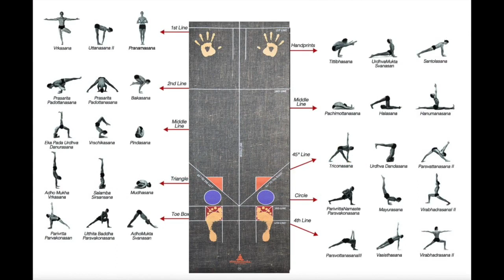GG Ep 36 - George Lewis | A Mystic's Guide To The Great Awakening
Today’s guest is George H. Lewis whose life has unfolded in a very enchanted way, as if off the pages of an old novel. George is a true polymath- a professional artist, speaker, astrologer, healer, that seems to herald from a different era. He’s a romantic and a modern-day mystic.

We discuss how Italy awoke his wanderlust and took him as an artist to the Middle East painting for Sheikh's and commoners alike. George has lived with Bedouin tribes in Saudi Arabia, Kuwait, and Yemen which connected him to the stars through the tribes' highly intuitive teachings. He then serendipitously became the court painter to the sultan of Oman and was eventually appointed the spiritual diplomat for Bhutan’s Gross National Happiness initiative after painting the royal family.

Ground yourself, as we cross over timelines in the quantum realm and take a look at the exciting astrological year ahead. This episode is action-packed and trigger alert- covers some controversial topics, along with the very nature of conspiracies. This is an opportunity for exploring some unchartered territories. So take a deep breath, let go, and drop in.

Unbuckle your mind, and open your heart, it's grow time!

George H. Lewis

Upcoming Retreat w/ George H. Lewis:
Nordic Midsummer  Night Equinox Retreat
JUNE 21-27, 2023 | BERGEN, NORWAY

• Permaculture Education Institute
If you are called to be a part of the positive change growing around the world through living simpler, speaking up and teaching permaculture. This course is for those who want to make permaculture their way of life and livelihood too.